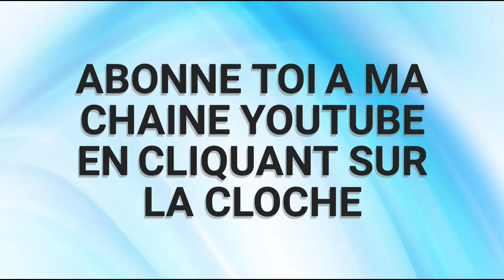[TUTO] COMMENT SE COUPER LES CHEVEUX TOUTE SEULE! ✂️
aujourd'hui je vous explique dans ce tuto vidéo comment se couper les cheveux toute seule en dégradé à la maison! Effet waouh! assuré!

Je pratique depuis deux ans (erreurs sur la vidéo mais déjà monté oups) cette technique et d'autres testées et j'en suis fan! facile à réaliser, vous pouvez y aller progressivement comme moi sur la vidéo pour vous donner une idée et recouper un peu plus si besoin. Bien entendu la coupe se fait sur cheveux mouillés 💕

Depuis que je me suis acheté ce coffret coiffure, je ne suis pas retourné chez le coiffeur et les cheveux ne s'en portent que mieux! plus joli, plus souple et volumineux! 💕

Donc je n'ai qu'un mot à vous dire! lancez vous aussi!

Et vous? vous, vous coupez les cheveux toutes seules aussi? dites moi tout!

MATERIEL UTILISÉ

Coffret coiffure Candure
Trépied vidéo

SUIVEZ MOI EGALEMENT SUR INSTAGRAM

Il n'y a aucune incidence pour vous mais si vous effectuez des achats via mes liens, en remerciement le site me reverse une petite commission. Et vous pouvez en fire de même à votre tour ;)